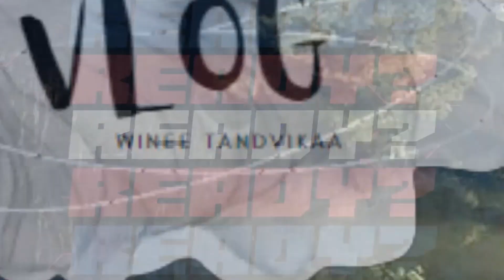National Karate Championship - 2022 || winee || vlog || suman talwar